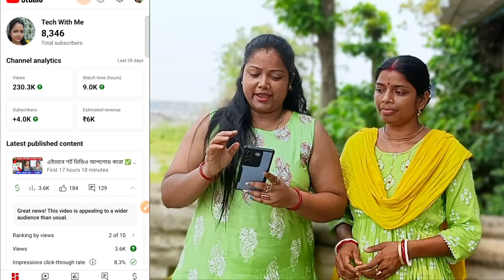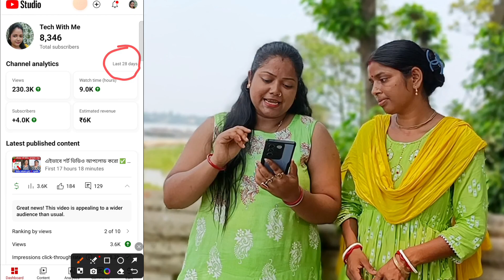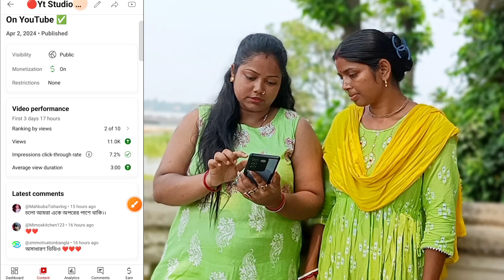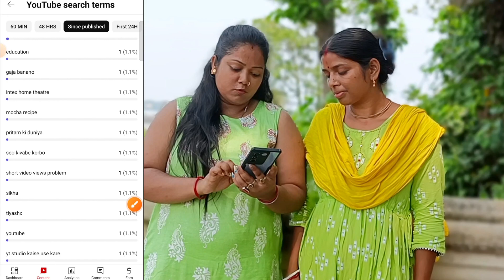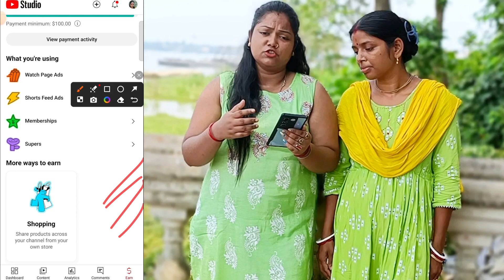Yt Studio সঠিক ব্যবহার শিখুন ✅ ভিডিও ভাইরাল হবে 💯 গ্যারান্টি | how to get more views on YouTube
your queries 👇👇

yt studio
yt Studio kaise use Karen